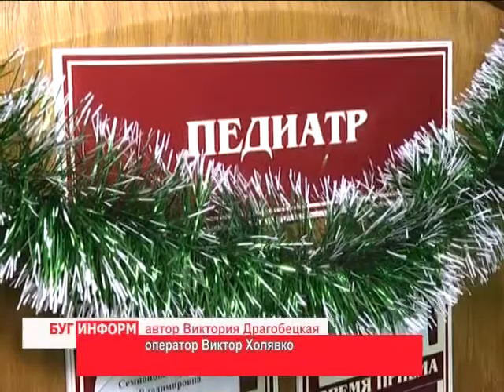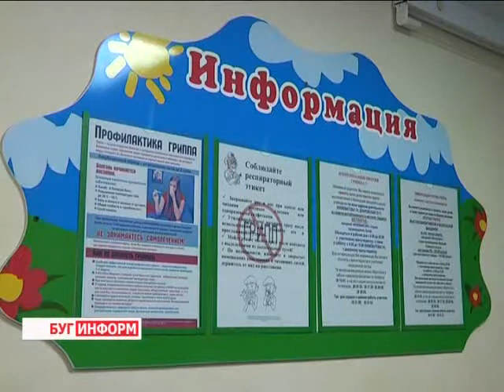2014-12-10 г. Брест. Итоги вакцинации – 2014 года. Телекомпания Буг-ТВ.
Кто не успел, тот опоздал. Массовая прививочная кампания  на Брестчине подошла к концу. Говоря об итогах, медики с гордостью отмечают, что за два месяца вакцинацию прошли больше полумиллиона человек или 41 % населения области. Это больше на 4 процента, чем в прошлом году. В первую очередь прививками обеспечены педагоги,  работники ЖКХ, МЧС, сотрудники органов внутренних дел и военнослужащие. Также в этот список вошли учащиеся ссузов и студенты.Все эти категории населения были привиты за счет республиканского и местных бюджетов.
Отдельная группа в компании вакцинации на Брестчине – это детское население. Сколько   воспитанников детских дошкольных учреждений, а также школьников получили прививки, а также как обезопасить себя от докучливой простуды? Узнать ответы на эти и не только вопросы наша съёмочная группа отправилась в Брестскую городскую детскую поликлинику №1.